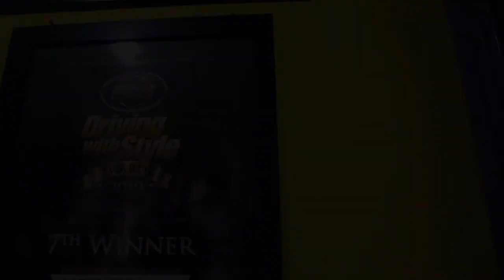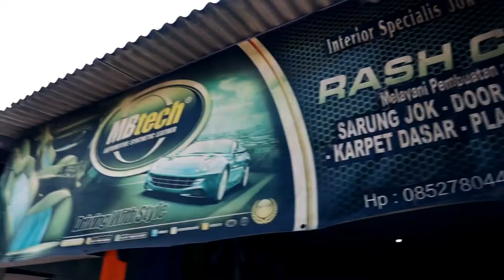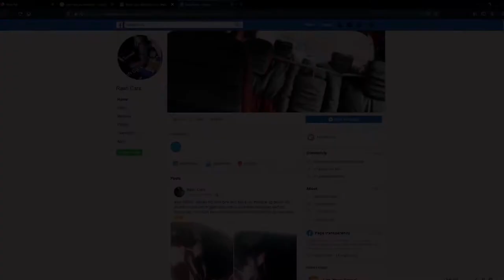Rash Cars Seatmaker - Didukung Keluarga Tersayang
Sudah berkecimpung hampir 20 tahun membuat Zamzam sudah mengerti dan mengenal betul seluk beluk pelapisan jok dan interior mobil. Hal itu pula yang menghantarkan dirinya untuk serius menekuni bidang tersebut, hingga akhirnya kini membuka workshop di Purwakarta.

Support juga diberikan oleh sang istri selama memulai usahanya.

Tidak hanya sang istri, bahkan sang anaklah; Rashya yang memberikan dukungan agar dirinya mengirimkan karya jok dan mengikuti kontes jok online MBtech DWSA 2019 belum lama ini dan berhasil masuk dalam nominasi 10 besar.